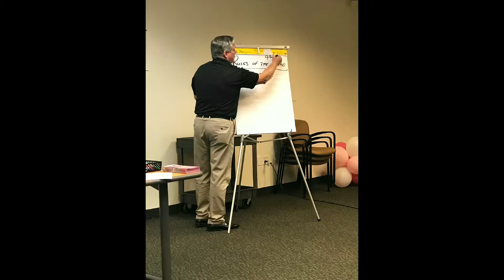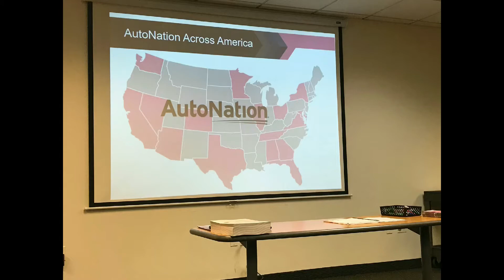AutoNation Sales Ignition Graduation!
Wayne Melson’s November 2018 graduation class